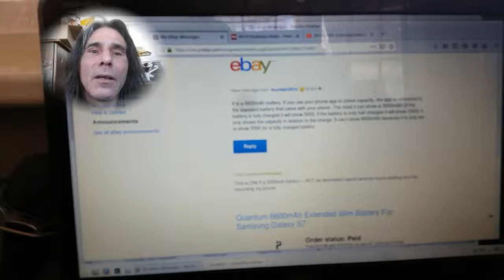DEFECTIVE Quantum Battery_Pt.2 !!!